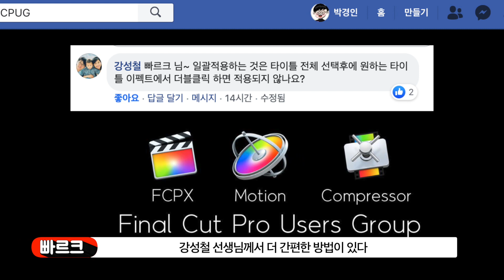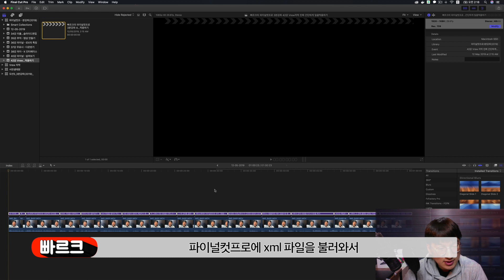빠르크의 파이널컷프로 3분강좌 42강 Vrew자막 진짜 간단하게 일괄적용하기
안녕하세요! 지난 시간에 Vrew 자막을 템플릿에 일괄적용하는 방법이 조금 어려웠죠?

지난 강좌의 내용을 보시고 페이스북에서 파이널컷프로 유저그룹 이끄시고 계신 강성철 선생님께서 친절하게 더 쉽고 간편한 방법을 알려주셔서 강좌를 재업로드 합니다.

이전 강좌 내용은 여러분들에게 불필요한 혼란을 드릴거 같아 비공개 처리하겠습니다.

그럼에도 XML로 수정하실 분은 아래 영상을 참조하세요

이번 강좌 내용으로 적용하시면 정말 대박입니다...(눈물 좀 닦고요)